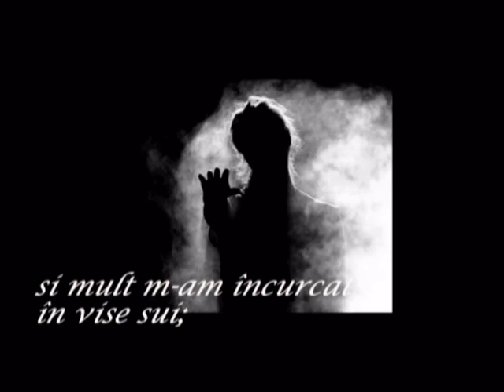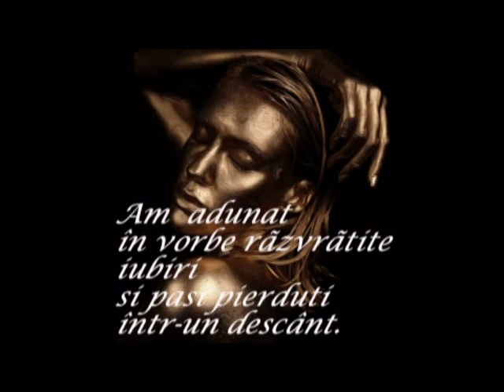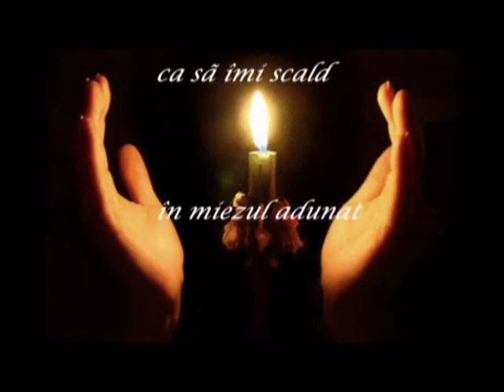LELIA MOSSORA - RĂDĂCINI ÎNTOARSE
Muzica :"DRUMUL SPRE RAI" compozitor si interprte  ELLY DORKA

Rădăcini întoarse

M-am răzleţit în rădăcini întoarse
şi mult m-am încurcat în vise şui;
m-am mult pierdut în visele nearse
şi-n treptele prea multe să le sui.

M-am îmbrăcat în frunze veștejite
și m-am spălat cu ploaie și cu vânt.
Am  adunat în vorbe răzvrătite
iubiri și pași pierduți într-un descânt.

Pe-un val m-am dus să-ntorc la țărmuri marea,
în alge să-nfaşor un gând de seară,
să-mi sângereze-amurgul iar cărarea
pe drumul înapoi din altă vară.

...şi m-am pierdut în fructele mult coapte
ca să îmi scald în miezul adunat
șuvoi zemos de-nmiresmate șoapte
tăcut amestecate-ntr-un păcat.

M-am răzleţit în visele tot șui,
m-am încurcat în rădăcini întoarse
dar m-am găsit în clipele netoarse
și în parfumul galben din gutui.

Lelia Mossora
30 mai 2012
20:14